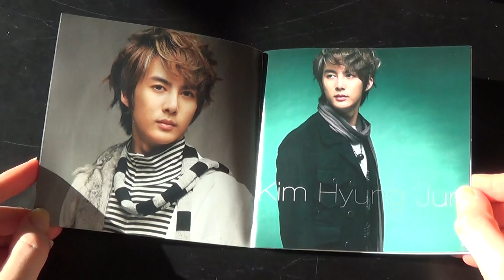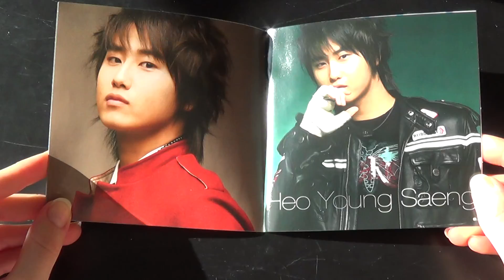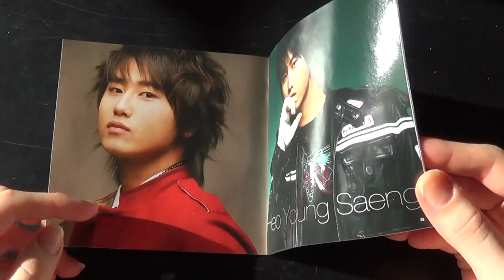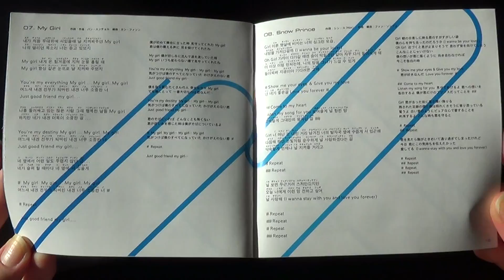Unboxing SS501 ダブルエスオゴ Japanese Compilation Album Singles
Unboxing/Review of SS501 / ダブルエスオゴ / 더블에스오공일 Japanese Compilation Album Singles.

Tracks on the CD:
1. 警告
2. Passion
3. Never Again
4. Take U High
5. Everything
6. 白い人
7. My Girl
8. Snow Prince
9. In Your Smile
10. Fighter